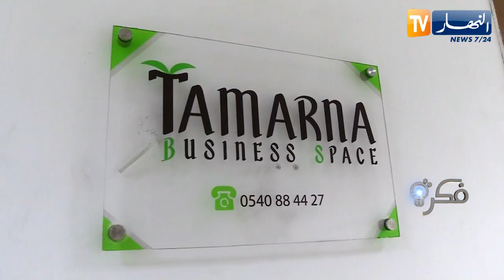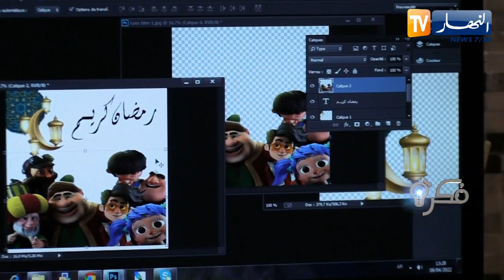فكرة : أسهل طريقة باش دبر راس مال لمشروعك